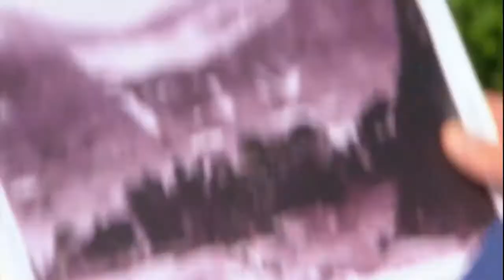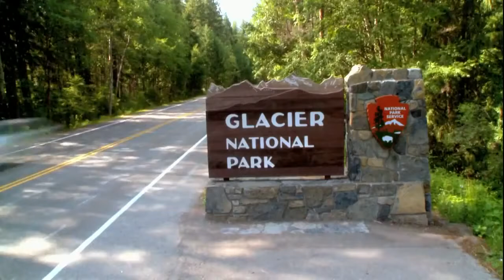Glacier Natinal Park 1080P True HD I Documentary